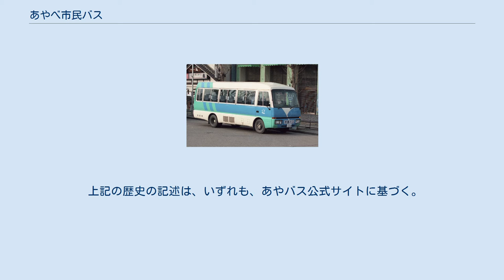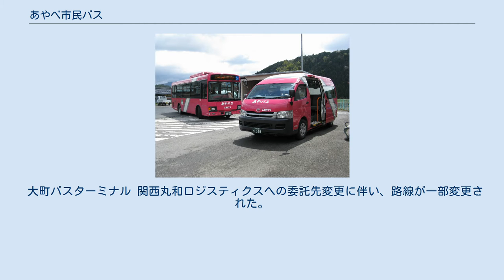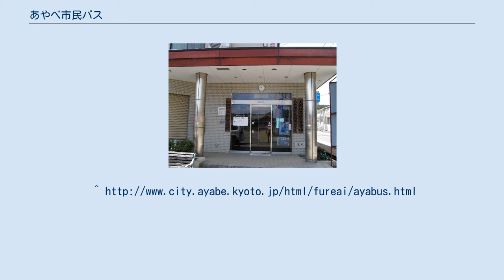あやべ市民バス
あやべ市民バス（あやべしみんバス）は、京都府綾部市で運行されているコミュニティバスである。
愛称はあやバス。
 志賀南北線（2009年2月、丸山にて） 上林線の乗換え接続（2009年4月、大町バスターミナルにて） なお、あやべ市民バスの運行開始まで市内で運行していた綾部市営バス（あやべしえいバス）についても、後で述べる。
 2004年1月に、会社更生法を適用された京都交通舞鶴支社管内の綾部市内の路線を2005年4月に営業譲渡され成立した。
綾部市が運営する。
運行は京丹タクシーに委託していたが、同社から委託解除の申し出があったため、2008年12月に丸和運輸機関グループの「関西丸和ロジスティクス」が新たな委託先となった。
 大町バスターミナル 関西丸和ロジスティクスへの委託先変更に伴い、路線が一部変更された。
　※2018年4月1日改正時点、（）内は一部不経由便あり 1日あたり550人程度が利用。
収支面では赤字であるが、当初予想していた以上の利用者となった。
またどの路線も綾部市立病院を経由しているため、市立病院から離れた地域の住民の利用が多く、綾部高校への通学の利用者も多い。
 綾部市営バスのバス停 京都交通の路線廃止の代替として、綾部市が自家用自動車（白ナンバー車）による有償運送（いわゆる80条バス）として運行していた廃止代替バスである。
あやべ市民バスの運行開始時に、市民バスに統合されるかたちで運行終了した。
 以下1路線があった。
　※全バス停記載 綾部市営バスの車両（1995年当時） ^ なお、京丹タクシーは委託解除から約半年後の2009年5月に経営破綻している。